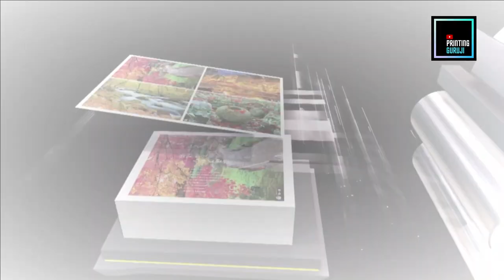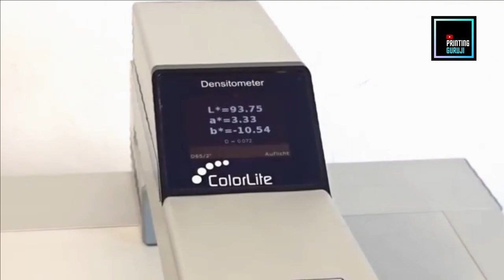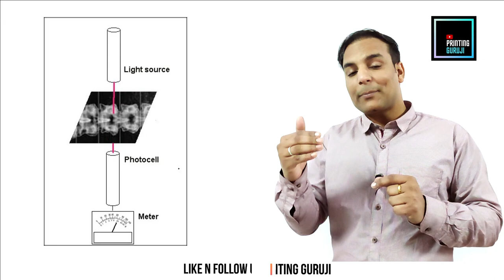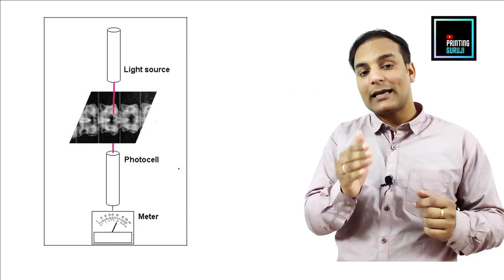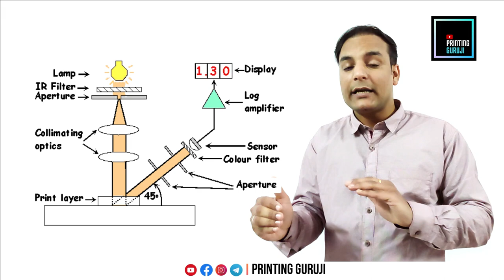How DENSITOMETER Works in Printing Application | PRINTING TECHNOLOGY | PRINTING GURUJI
Hello friends,
A densitometer is a device that measures the degree of darkness (the optical density) of a photographic or semitransparent material or of a reflecting surface. The densitometer is basically a light source aimed at a photoelectric cell. It determines the density of a sample placed between the light source and the photoelectric cell from differences in the readings. Detailed Information about Densitometer by Ajay Singh Tanwar.
Watch and Know about it.
If you are interested in learning printing technology, then you are at right place.